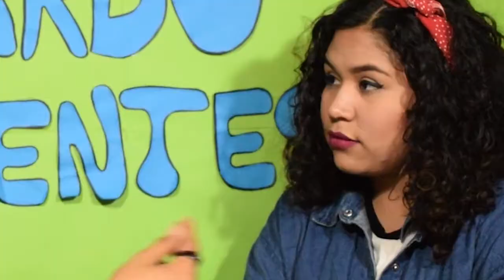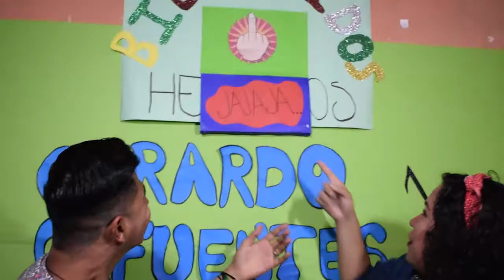LE HICE UNA BROMA A MI MEJOR AMIGA/ INESPERADO FINAL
hola amigos , aquí una pequeña bromita con mi amiga , espero les guste mushoooo 🙈🙈